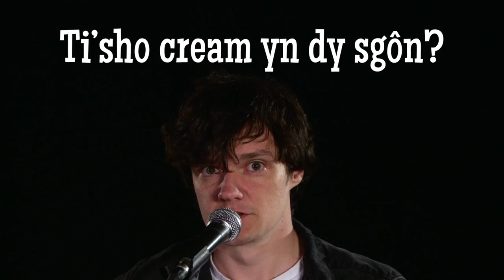Teyrnged i Bryn Fôn – HyWelsh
Hywel Pitts a’r Welsh Whisperer yn dangos eu gwerthfawrogiad i un o actorion gorau Cymru (yn ôl pob sôn)